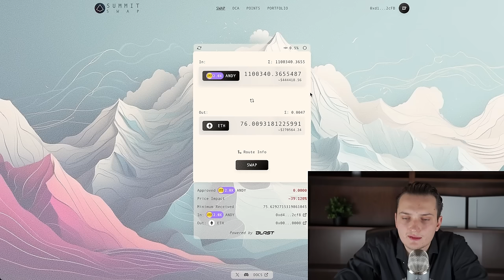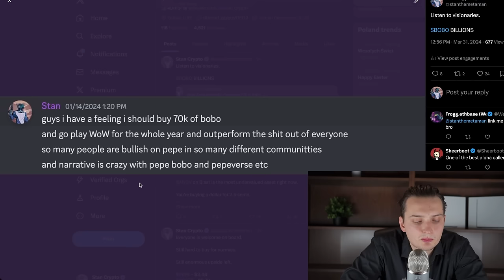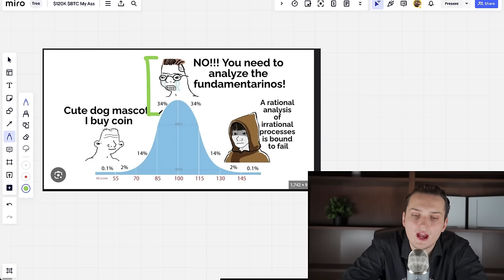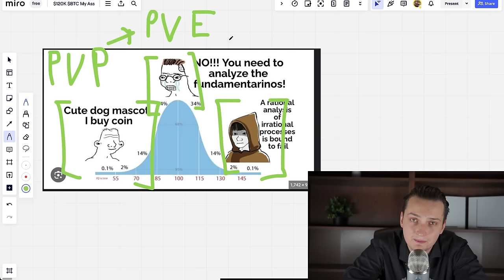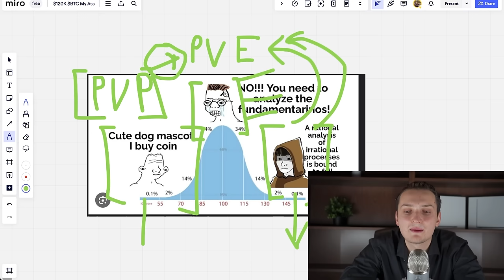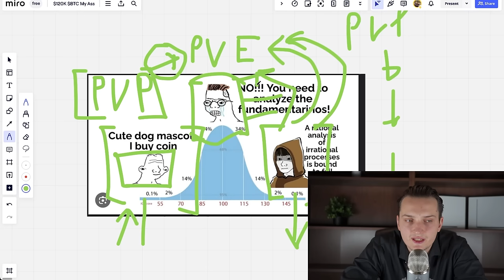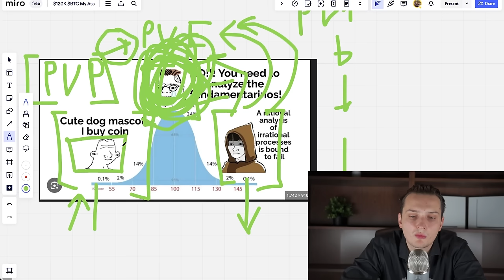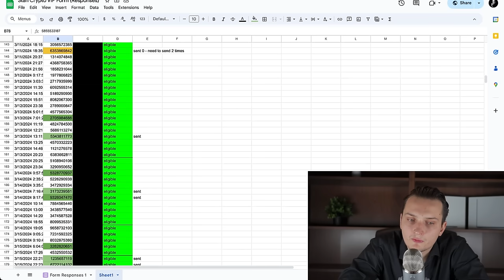10X Altcoins to buy - WHO'S YOUR EXIT LIQUIDITY? Understand your buyer to succeed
At the end of each video $300 will be given away randomly among the referrals on the Bitget exchange.